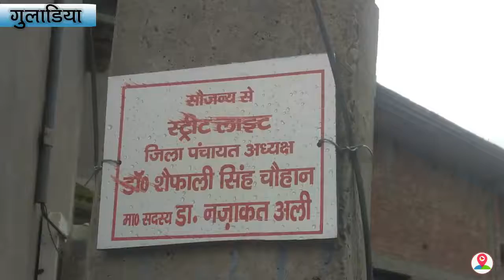खराब हुई स्ट्रीट लाइट से गांव में फैला अंधेरा, और फिर....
गांव की गलियों में रात के अंधेरे में दुधिया रोशनी बिखेरने को स्ट्रीट लाइट व सोलर लाइटें लगाई गई। मकसद रहा कि शहरों के तर्ज पर गांव-गिरांव की सड़कों पर ये लाइटें उजाला बिखेरेंगी तो चोर-उचक्कों पर अंकुश लगेगा। लोगों को लाइट की व्यवस्था नहीं करनी होगी। योजना के तहत गांव-गांव में स्ट्रीट लाइट लगाने में लाखों रुपये खर्च कर दिए गए। लेकिन चंद दिनों बाद ही गांव की गलियों के विद्युत पोल पर लगीं स्ट्रीट लाइट व तिराहा, चौराहों के सोलर लाइट गायब हो गईं। भ्रष्टाचार के चलते योजना फलीभूत नहीं हो सकी। इससे गांव की गलियों में रात में अंधेरा कायम रहता है। शाम ढलते ही चोर-उचक्कों का गिरोह सक्रिय हो जाता है। बता दें कि योजना जिला पंचायत के द्वारा धन स्वीकृत हुआ गांव की गलियों के साथ ही मुख्य मार्ग के तिराहे, चौराहे पर व्यापक पैमाने पर स्ट्रीट लाइटें लगवाई गईं। वहीं वार्ड 34 के जिला पंचायत सदस्य डॉ नजाकत अली से बात की गई तो उन्होंने बताया कि ये लाइट ज्यादा टिकाऊ नहीं थी,,,आगे क्या कुछ कहा आप भी सुनें,,,,,,,(((बाइट--डॉ नजाकत अली, जिला पंचायत सदस्य))) साथ ही ग्राम पंचायत गुलाडिया सिकमपुर पांडेय,मिलक गुलाडिया कांकर खेड़ा सहित दर्जनों गांवों में लाइटें रखरखाव व मरम्मत के अभाव में शोपीस हो गई हैं। लेकिन उनके देखभाल की मुकम्मल व्यवस्था नहीं की गई।